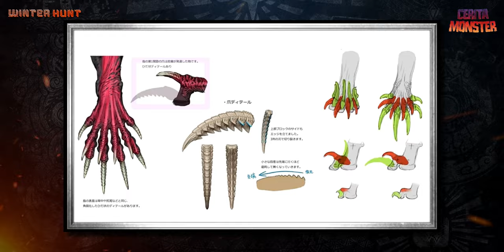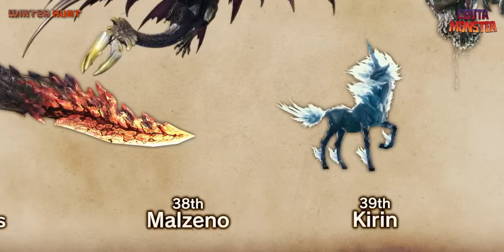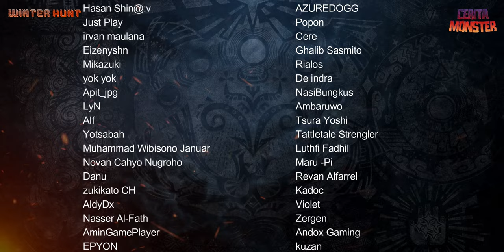Cerita Odogaron | MONSTER HUNTER LORE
Source :
DIVE TO MONSTER HUNTER: WORLD モンスターハンター:ワールド 公式設定資料集 - pg. 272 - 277
モンスターハンター　超生物学～モンスターvs生物のスペシャリスト～ (インプレスムック) - pg. 3, pg. 58 - 61

monster hunter, odogaron, ebony odogaron